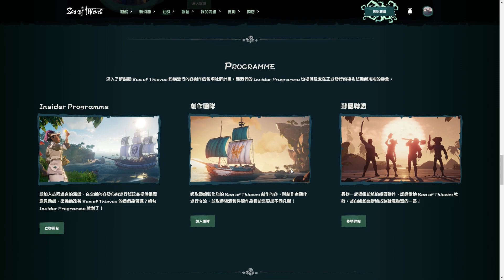《盜賊之海 Sea of Thieves》「SEASON FIVE」2月更新-新冒險、新造型、海上發生了變化(有CC字幕)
HI 大家好我是TKYong，也可以叫我TK。
各位海盜應該已經注意到海上的一些變化了吧！
SEASON FIVE第五賽季2月更新已經來到大海上一些時間了，
緊接著3月也將迎來SEASON SIX第六賽季的到來，
這裡我就快速重點介紹一下這次2月的更新內容吧！

0:00 前言
0:17 1.新冒險-濃霧籠罩的島嶼
0:42 2.新介面-Adventures 冒險
1:14 3.世界變化
1:49 4.海盜百貨更新
3:08 5.貿易站更新
3:21 6.隸屬聯盟船帆和旗幟
3:52 7.其他更新
4:30 結語